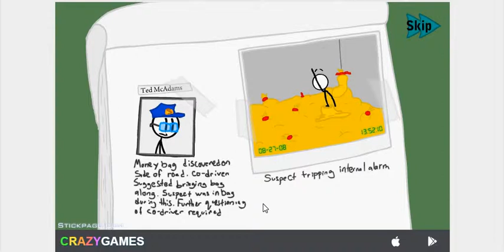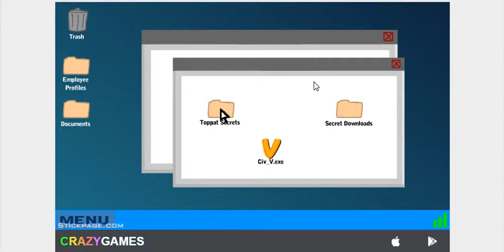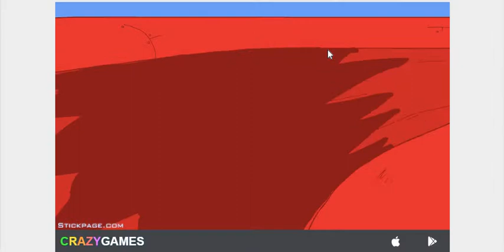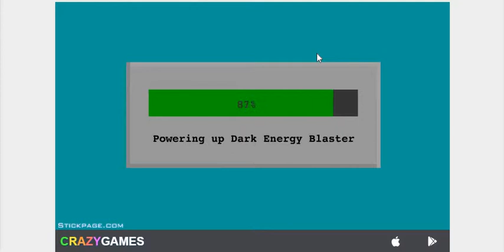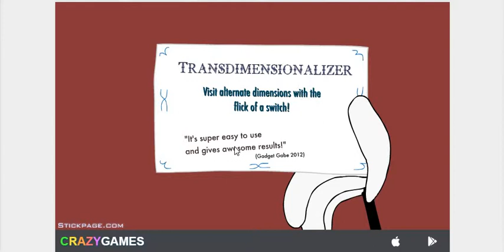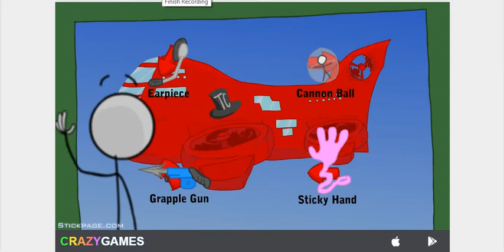infiltrating the airship part 1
part 2 well be out on Wednesday